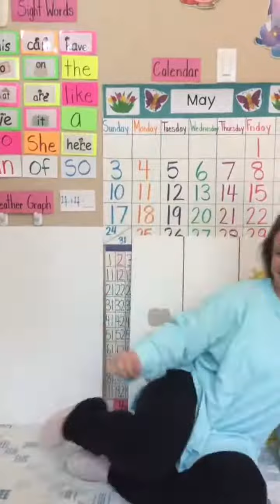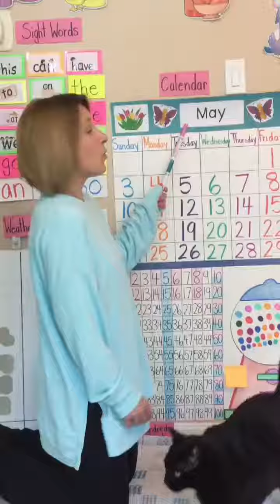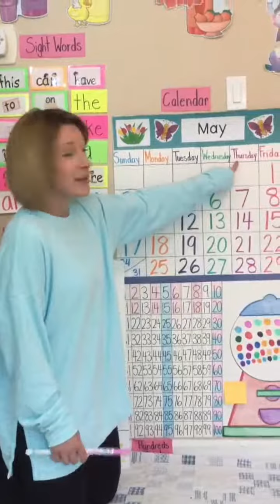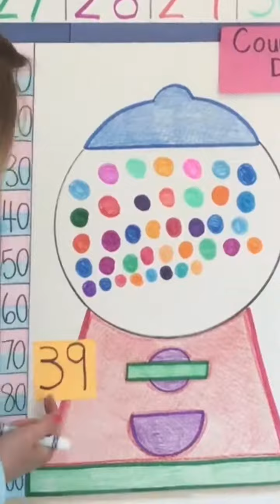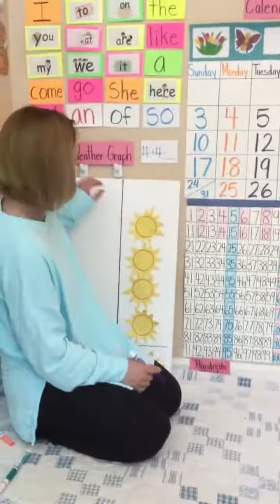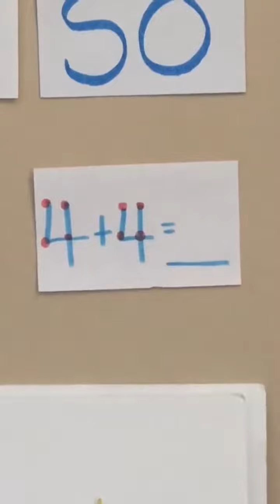Thursday, May 21 - KTK Circle Time